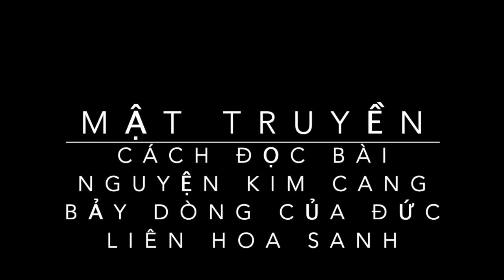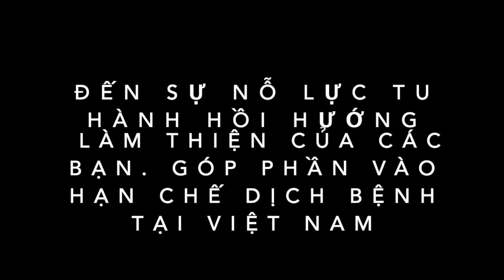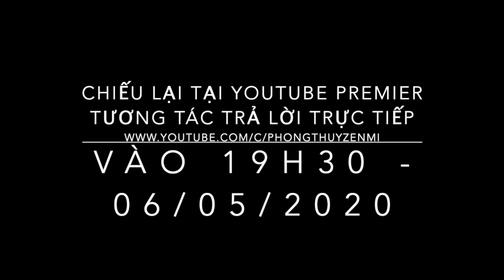🔴19H30 TỐI NAY LIVESTREAM TRÊN FANPAGE NHA! 🔴HIỂN LỘ TERMA MẬT ĐIỂN DƯỢC SƯ PHẦN 3!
🔴19H30 TỐI NAY LIVESTREAM NHA!
🔴HIỂN LỘ TERMA MẬT ĐIỂN DƯỢC SƯ PHẦN 3!
Xem Video Bên Dưới Để Biết Sơ Nội Dung Nhé!
Chia Sẻ Cho Ai Quan Tâm Thì Cùng Đón Xem Tối Nay Nha Các Bạn!